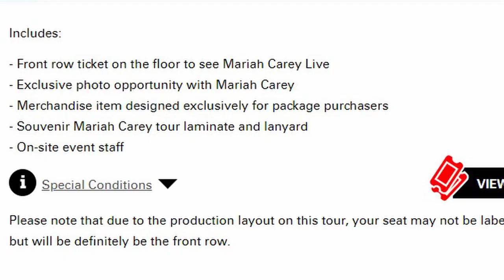I MET MARIAH CAREY! AIWFCIY Tour, Catching a Lamb and more!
I was front row at Mariah Carey's All I Want For Christmas Is You concert in London. I talk about catching a lamb, the show itself and getting to meet Mariah!